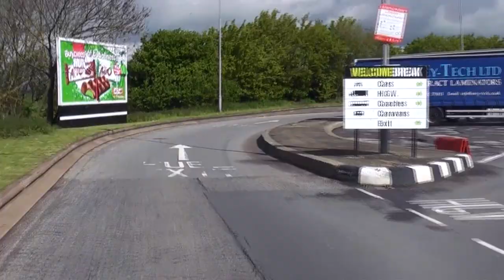Mercedes Sprinter - Driffield and Meeting Norman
On a job to collect from Driffeld, East Yorkshire, I got the chance for a quick meet up with YouTube Bevoin fan "Drummingriffin" or Norman. After around 45 mins talk time, I had to continue on to my collection address in Driffield, whereupon I collected 2 x Pallets returning back to the West Midlands.
Many thanks to both Norman and Val, his wife, for being great to talk too, and especially a big "thank you" for my gift, now having pride of place in my home, leaving me with a lasting memory of our meeting.